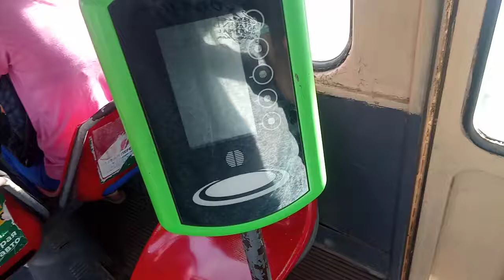"черный нал в приоритете" не работающий e-ticket Tatra3 592-593 26 маршрут Харьковского трамвая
26 июля 18ч